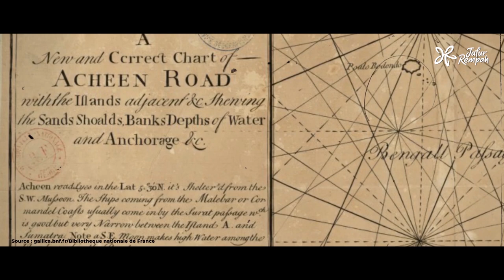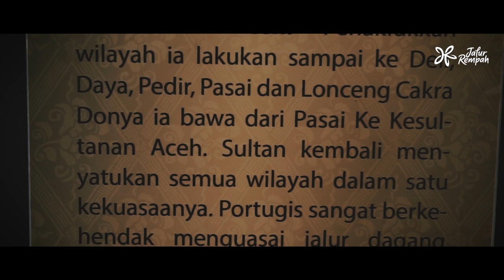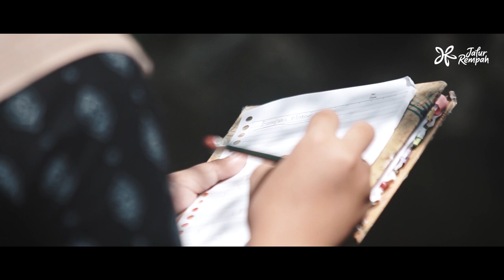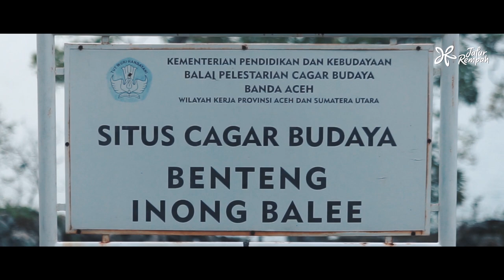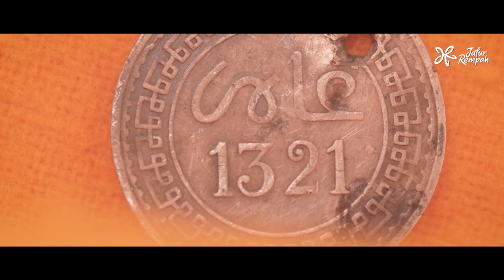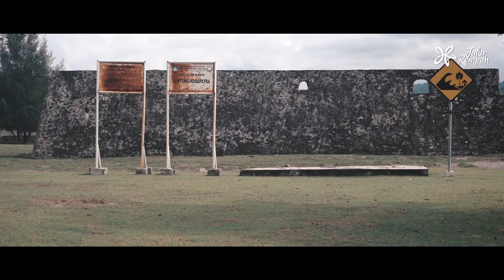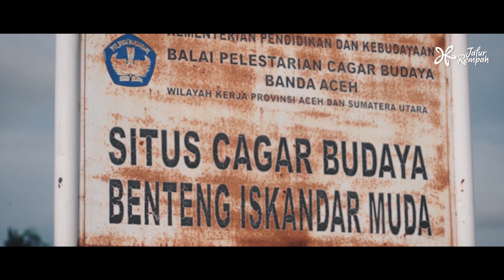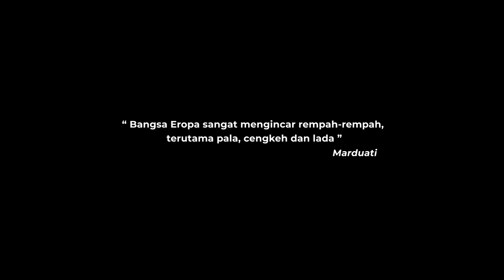Mengukir Kembali Jejak Rempah Bandar Aceh Darussalam - Documentary Film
Hai Sahabat Budaya...

Film dokumenter mengenai jejak jalur rempah di Bandar Aceh Darussalam yang terinspirasi dari bukti atribut, OUV, jalur rempah di Banda Aceh. Difasilitasi oleh Dit. Pengembangan dan Pemanfaatan Kebudayaan, melalui BPCB Provinsi Aceh yang melibatkan komunitas film (Aceh Bergerak) menghasilkan karya inovasi platform kreativitas oleh komunitas budaya yang berperan dalam pelestarian dan keberlangsungan kebudayaan yang berhubungan dengan budaya jalur rempah di Aceh.